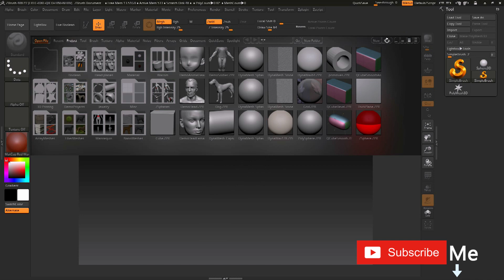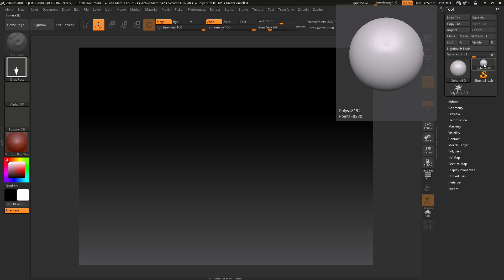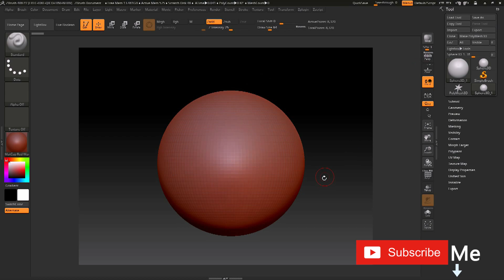Zbrush Handling Tutorial for beginners- Lesson 01 sinhala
In this tutorial we tach how to handle the Zbrush view port